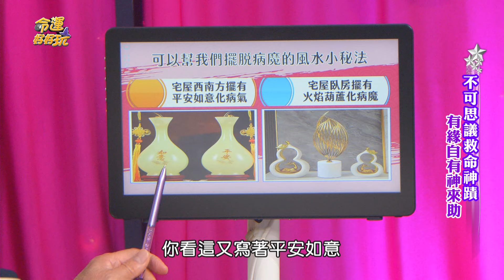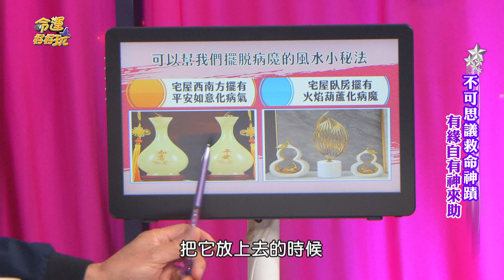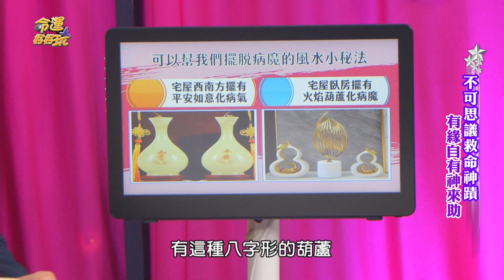土地公顯靈真實案例！驚人神蹟全場鼓掌讚歎！【精華版】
土地公護體還賜姻緣！
真實神蹟震撼全場！

【2024年神明眷顧的幸運命格！男星折壽十年救養父！關帝爺託夢顯靈奇蹟經歷！